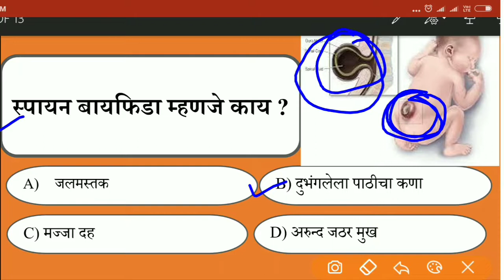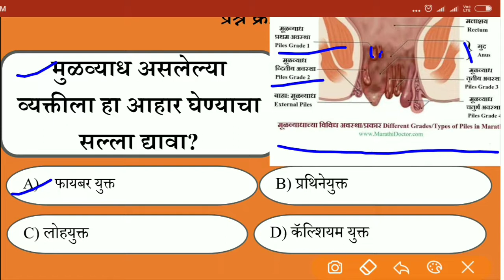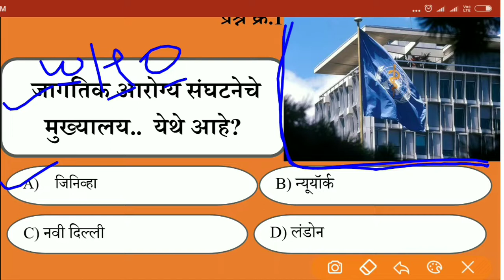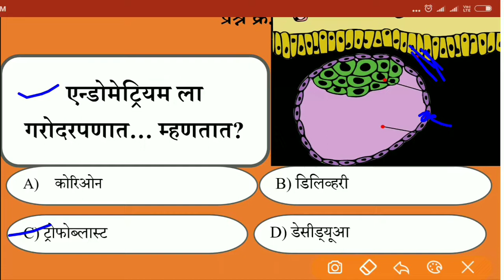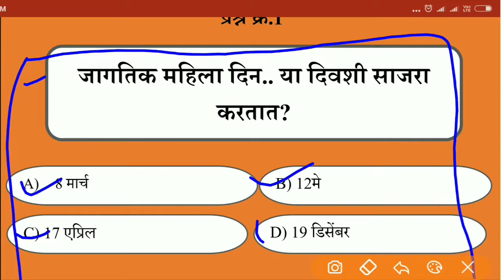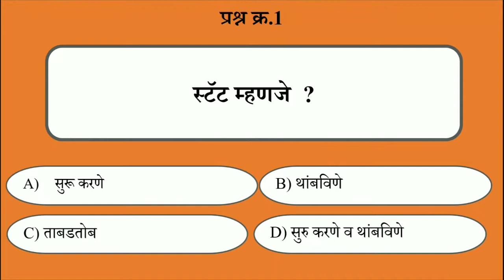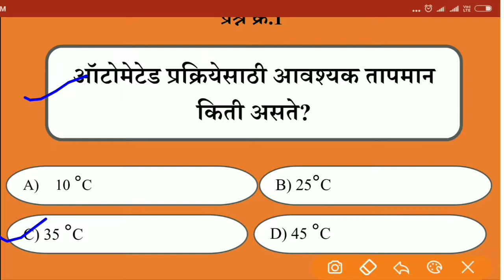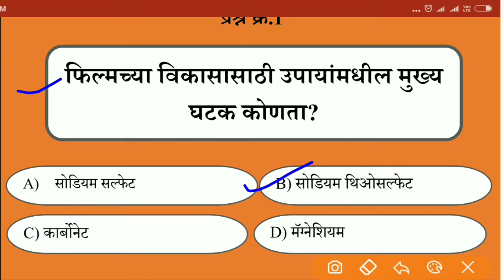आरोग्य विभाग महत्वाचे तांत्रिक प्रश्ने # 53 |औषध निर्माता|आरोग्य सेवक|परिचारिका|ANM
नमस्कार मित्रांनो
ह्या विडिओ मध्ये तुम्हाला औषध निर्माता, आरोग्य सेवक, ANM, प्रयोग शाळा सहाय्यक अश्या बऱ्याच पदान साठी मागील प्रश्नपत्रिकेत विचारलेलं प्रश्नांचा सराव आपण केलेला आहे.

धन्यवाद🙏

rogya vibhag bharti 2019,
arogya sevak question paper,
arogya vibhag bharti 2019syllabus,
Arogya sevak abhyas kram,
सेवक भरती अभ्यासक्रम,
Aushadh nirman adhikari prashnpatrika,
ANM PRASHNAPATRIKA,
ANM PRASHNAPATRIKA,
ANM प्रश्नपत्रिका,
Abhyaskram,
Syllabus,Arogyavibhag Question paper,
आरोग्य विभाग प्रश्न,
आरोग्य विभाग भरती 2019 महाराष्ट्र,
Arogyavibhag Question paper,
Arogyasevak Que,
arogya vibhag Que papers,
Aogya sevak previous que papers 2018,
अरोग्यसेवक प्रश्नपत्रिका,
आरोग्य विभाग प्रश्नपत्रिका,
Arogya sevak Bharti 2019 Maharashtra,
Arogya sevak Quetion Paper,
Arogyasevak question paper 2018,
आरोग्यसेवक प्रश्नपत्रिका,
आरोग्यसेवक प्रश्नसंच,
Pharmacist question paper,
Aushadh nirmata quetion paper,
Arogyavibhag Question paper,
आरोग्य विभाग प्रश्न,
Arogyavibhag Question paper,
Arogyasevak Que,
अरोग्यसेवक प्रश्नपत्रिका,
आरोग्य विभाग प्रश्नपत्रिका,
आरोग्यसेवक प्रश्नपत्रिका,
आरोग्यसेवक प्रश्नसंच,
Pharmacist question paper,
Arogyavibhag Question paper,
आरोग्य विभाग प्रश्न,
Arogyavibhag Question paper,
Arogyasevak Que,
अरोग्यसेवक प्रश्नपत्रिका,
आरोग्य विभाग प्रश्नपत्रिका,
आरोग्यसेवक प्रश्नपत्रिका,
आरोग्यसेवक प्रश्नसंच,
Pharmacist question paper,
Aushadh nirmata quetion paper,d